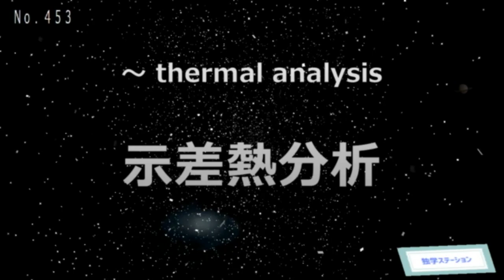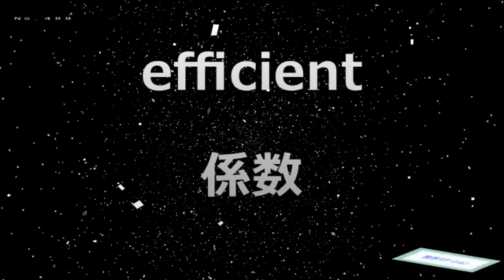【化学英語】化学英単語 聴き流し No.401～500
化学英語の聴き流し動画です。
No.401 ～ 500 までを収録しています。

再生パターンは、下記のとおりです。
5回繰り返すので、覚えやすくなっていると思います。

英語　（男性）　→
日本語（男性）　→
英語　（男性）　→
英語　（男性）　→
英語　（女性）　→
英語　（女性）

■キャプチャーリスト（目次）
00:00 No.401
04:40 No.420
09:28 No.440
14:19 No.460
19:03 No.480